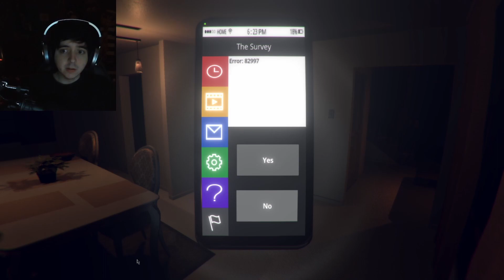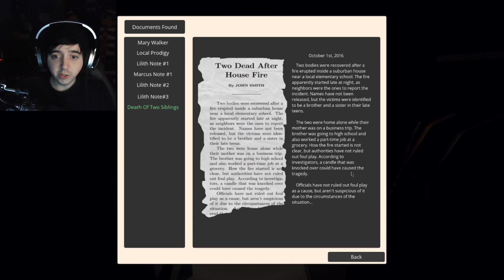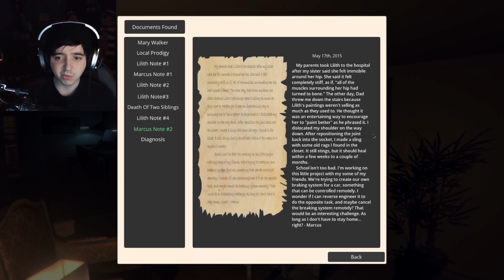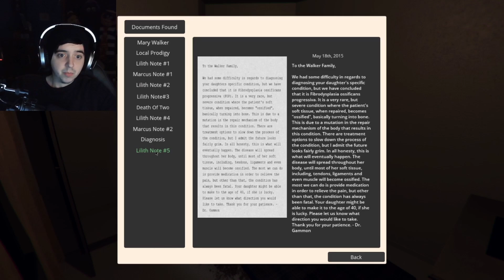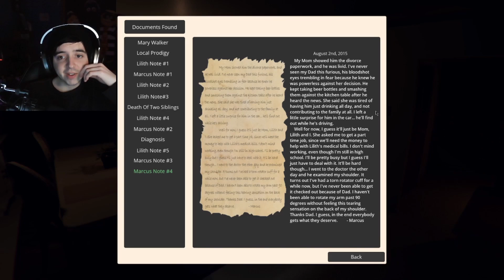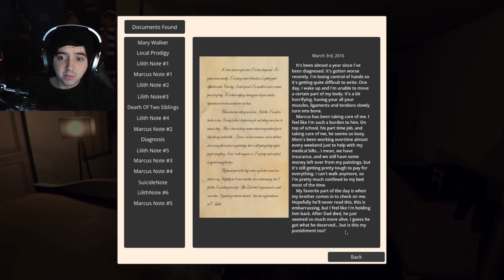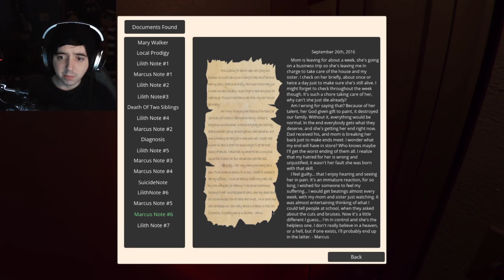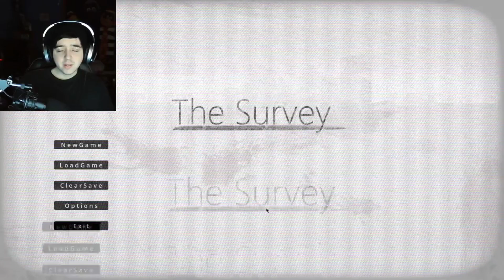SIS... PLEASE DON'T | The Survey | (END)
We're back for another episode in which the story we unravel becomes one of horror and misery. Dark things happened to this family, and they're happening in the house. Can we make it out alive? Check the game out on Steam!